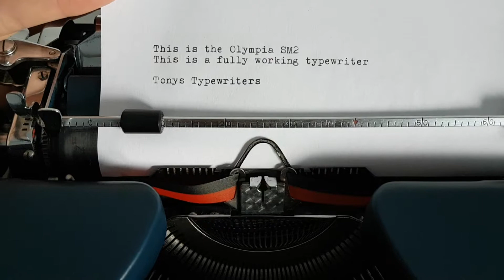Tony's Typewriters - Olympia SM2